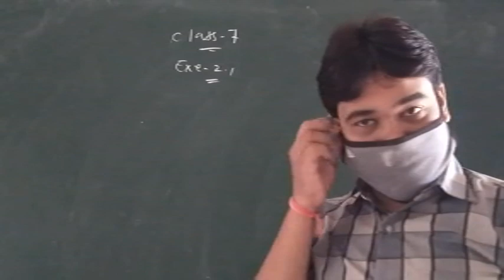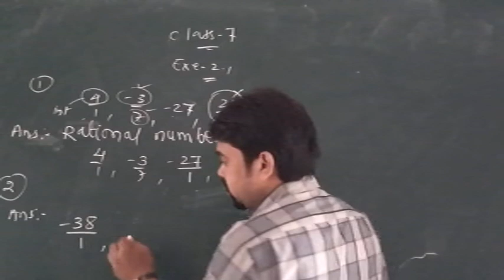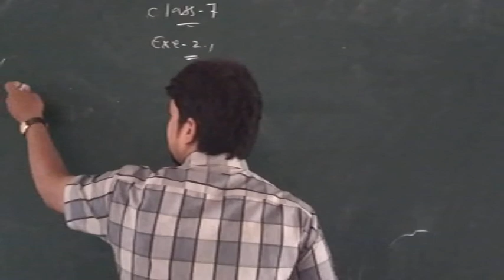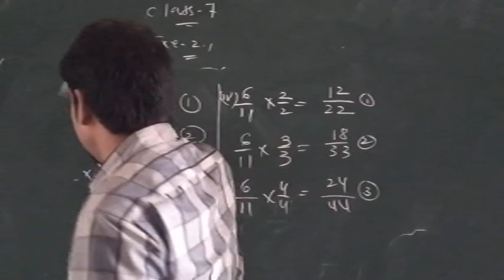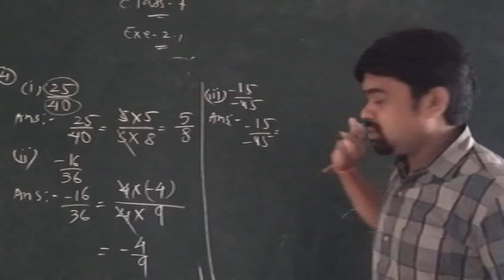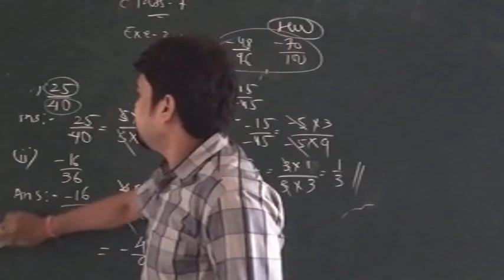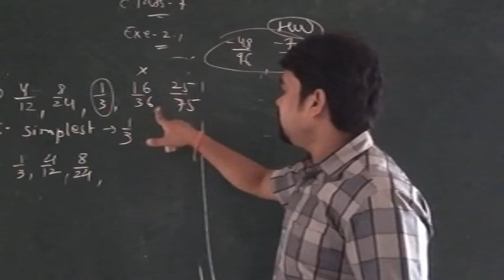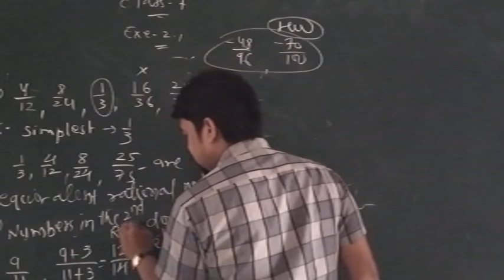class 7th rational no. exe 2.1